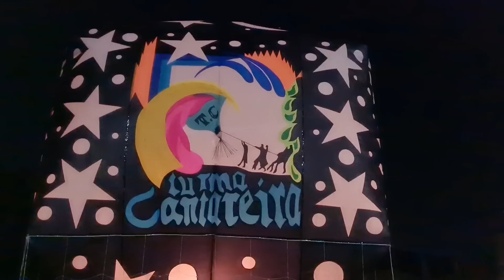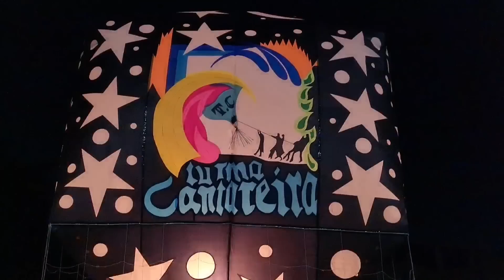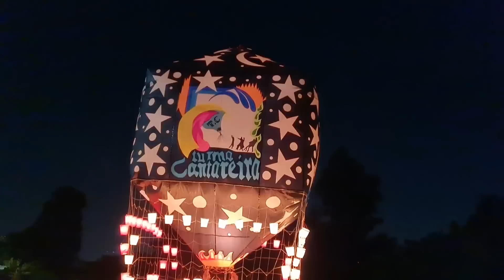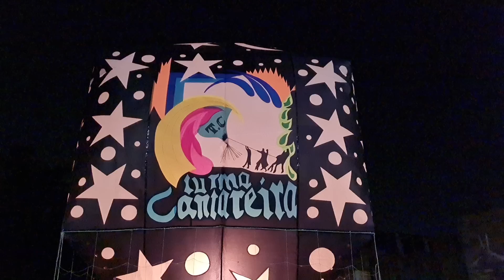CAIXA DE 64 FOLHAS T.DA CANTAREIRA